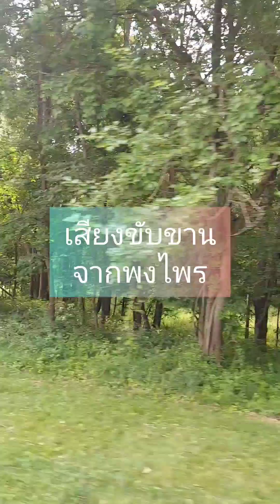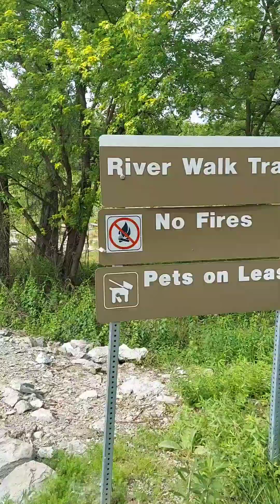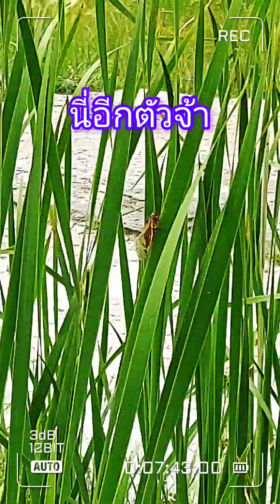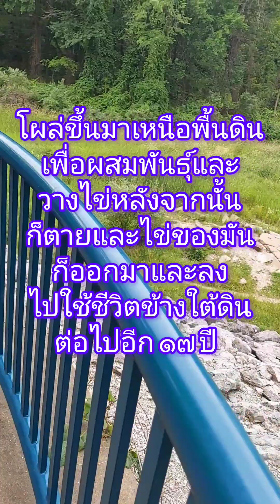ตามล่าหาจั๊กจั่นอเมริกาในรอบ13ปีตอนจบ#usa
ตามล่าหาจั๊กจั่นอเมริกาตอนจบ#usa life nature amazing animals ‎@Why-I-love-Thailand-USA

This video clip is produced by@Why-I-love-Thailand-USA